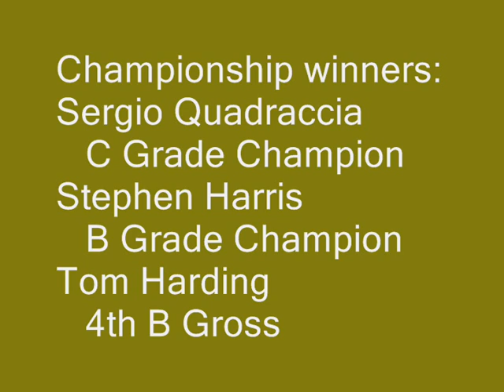Yowani Presentation Night 2010